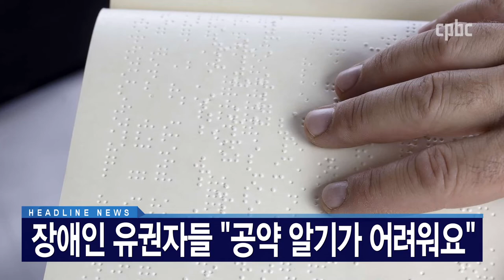헤드라인 | 2022년 5월 27일 CPBC NEWS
1. 프란치스코 교황이 홍보주일을 맞아
“소통의 필수는 경청”이라며
“시노드를 경청의 기회로 만들자”고 말했습니다.

2. 오늘부터 지방선거 사전투표가 시작됐습니다.

하지만 장애인들은
후보들의 면면과 공약을
제대로 파악하기가 어렵습니다.

참정권 보장을 호소하는
장애인들의 이야기를 들어봤습니다.

3. 물가가 빠르게 오르면서
식량주권 확보가 시급해졌습니다.

식량자급률을 끌어올리는 방법과
농촌진흥청이 개발 중인
특화된 밀 품종을 취재했습니다.

후원문의, 매일미사 지향 신청 : 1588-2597
카카오톡 플러스친구 : cpbc TV